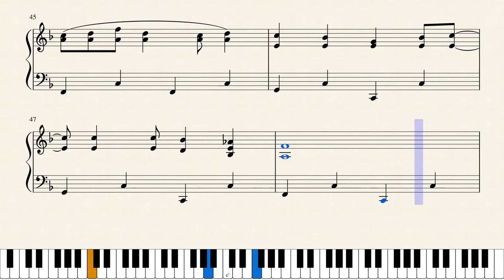"Old Car" by Ralph Petersen arranged by Leah Ginzburg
A delightful jazz composition by Ralph Petersen, arranged by Leah Ginzburg. To purchase sheet music